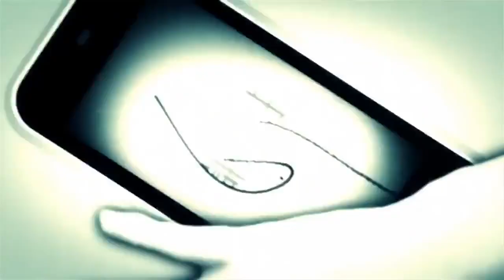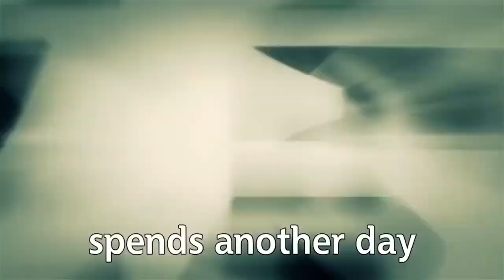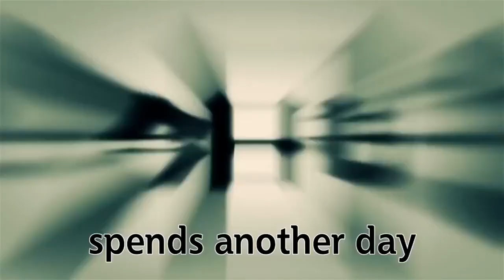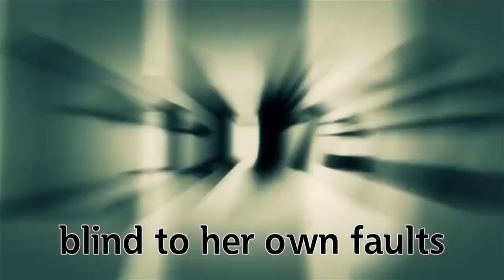【Yuzuki Yukari V4 Lin】被害妄想携帯女子（笑）Cellphone Paranoia Girl (LOL)【カバー】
「許さないよ。」
▶ Lyrics: Suzumu
▶ PV: Okiku
▶ Translation & Typesetting: @ColeenaWu
▶ VSQx, Tuning, Mix: me
▶ DB: Yuzuki Yukari (V4_Lin) [Main] / Kagamine Len (V4X_Power) [Harmony] / Megpoid (V4_Power) [Harmony] / ZOLA_KYO[Harmony]